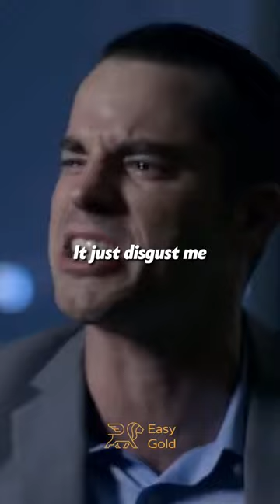It is DISGUSTING! - Roger Ver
Investing in Gold can be this easy! - Easygold Token is pushing gold into the digital age.

gold is becoming increasingly scarce and according to the simple laws of supply and demand, the gold price must rise in the long term if demand remains the same
however, like many other commodities in their physical form, gold is not as easily accessible as an investment form as other assets, and that's where the easygold token comes in to finally push gold into the digital age.

✩ Learn more and find out how we are bringing Gold to the Blockchain:

▶️ It´s always time for Gold! If you think so too, you could also be interested in these Videos :

✩ Let´s get started. Let´s partner for your success.